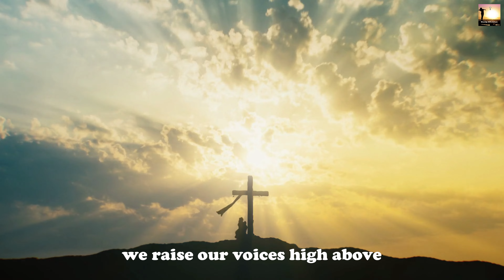We Raise Our Voices (Orchestra Worship)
Orchestra Worship From (Worship With Nature)